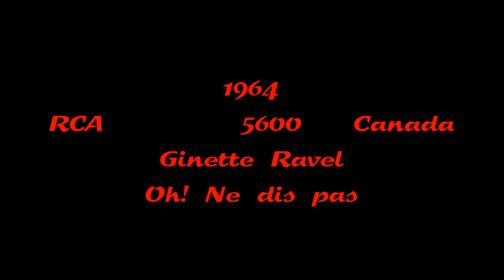Ginette Ravel Oh! Ne dis pas